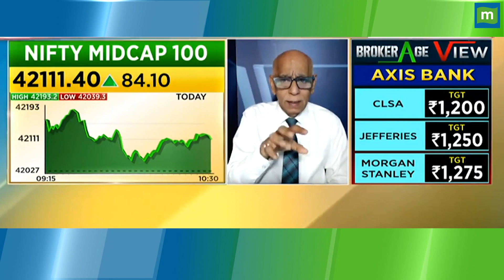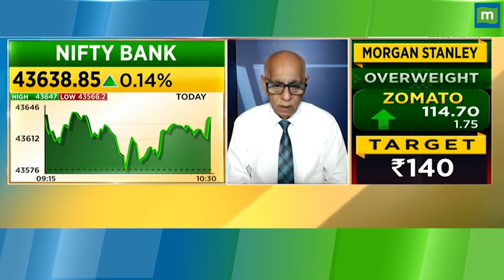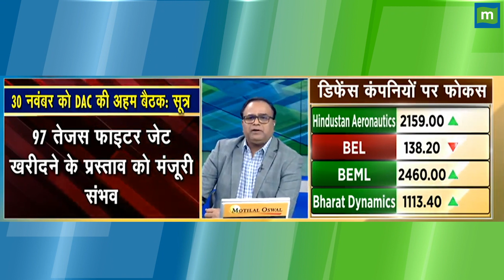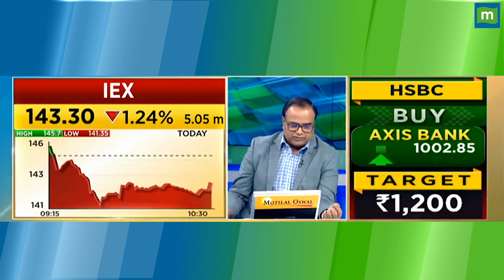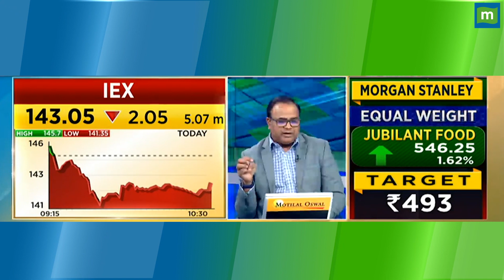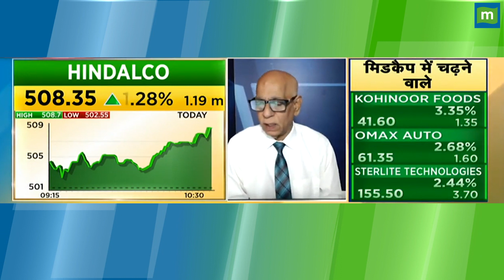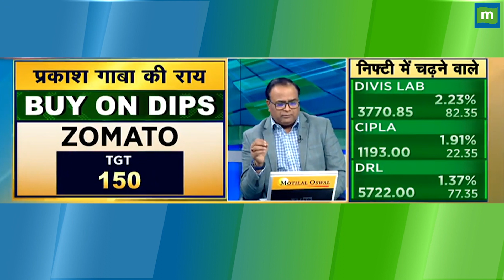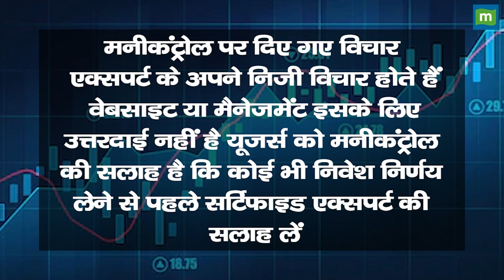जानिए कहां निवेश करके कमा सकते हैं मोटा पैसा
किन शेयरों से कमाया जा सकता है मोटा पैसा. जानें निवेश को लेकर क्या है Experts की राय. जानें किन levels पर करनी चाहिए आपको खरीदारी और क्या है Target Price और जानिए किस Strategy के साथ इन stocks में पैसा कमाया जा सकता है और अगर आप घाटे में है तो जरुर जाने की आप अपना घाटा कैसे कम कर सकते हैं. देखें वीडियो.